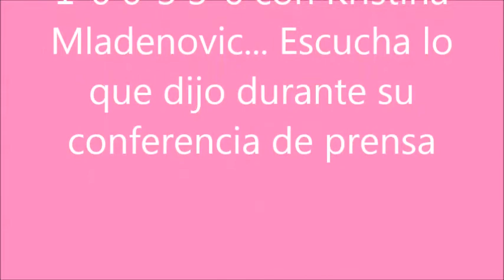Garbiñe Muguruza Roland Garros 2017 4ta ronda conferencia de prensa